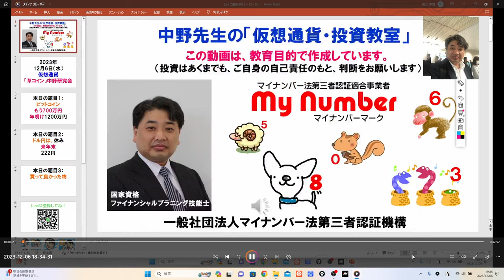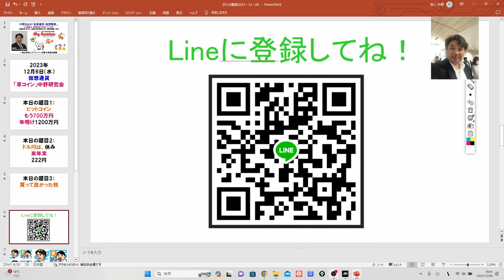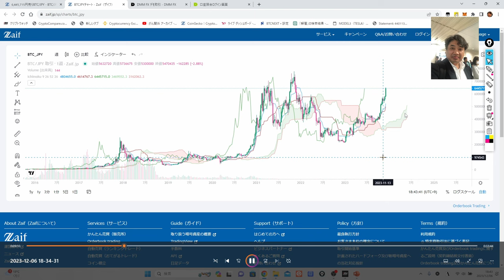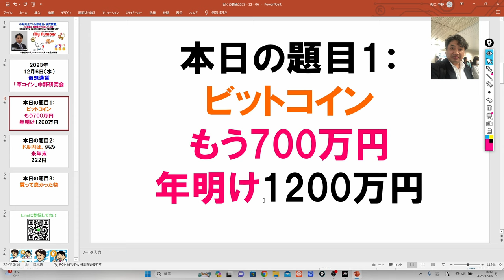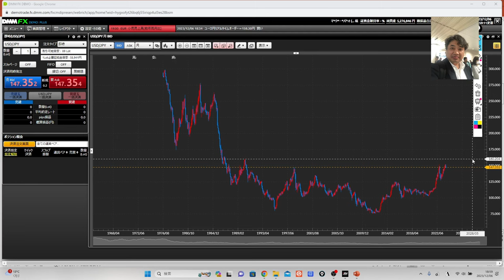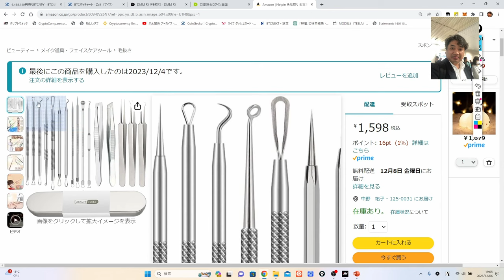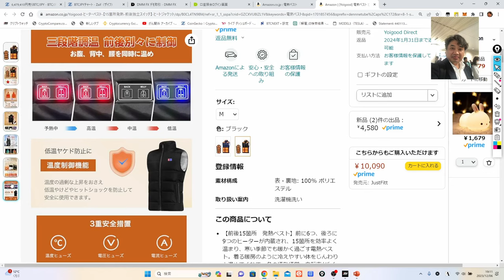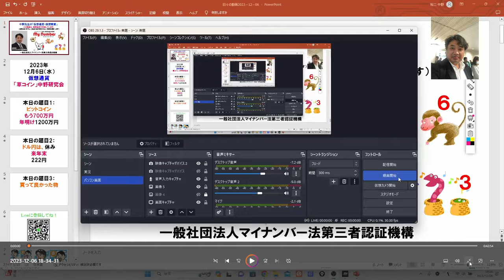ビットコイン1200万円。ドル円222円。購入品など。